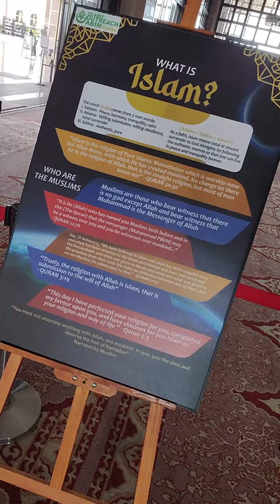2023 第一飛 : part 8-布城粉紅清真寺